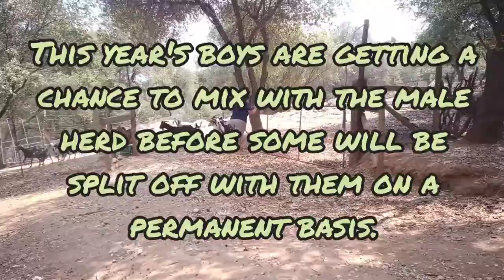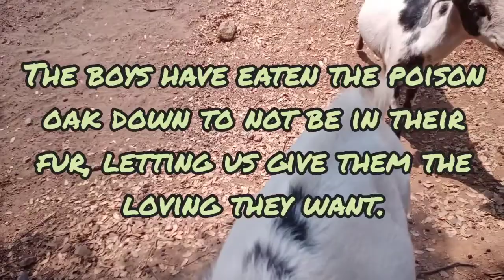Summer 2021 Goat Reunion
letting the herd get together for a little while.